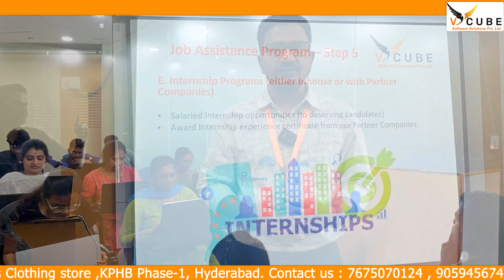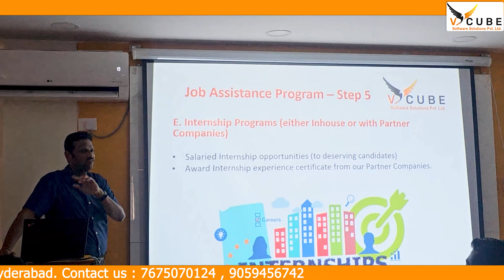V CUBE | Simple steps to achieve your Dream job | Hyderabad | KPHB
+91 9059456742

Soft skills, also known as power skills, common skills, essential skills, or core skills, are skills applicable to all professions. These include critical thinking, problem solving, public speaking, professional writing, teamwork, digital literacy, leadership, professional attitude, work ethic, career management and intercultural fluency. This is in contrast to hard skills, which are specific to individual professions.
The word "skill" highlights the practical function. The term alone has a broad meaning, and describes a particular ability to complete tasks ranging from easier ones like learning how to kick a ball[6] to harder ones like learning to be creative.[6] In this specific instance, the word "skill" has to be interpreted as the ability to master hardly controlled actions.